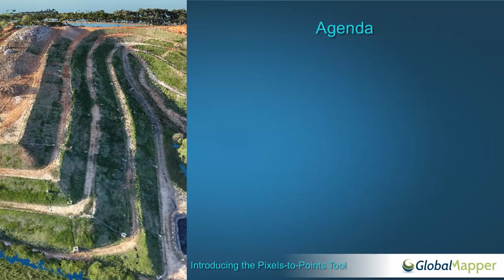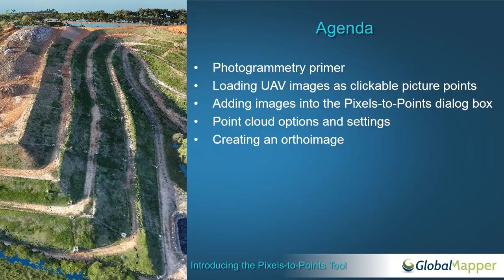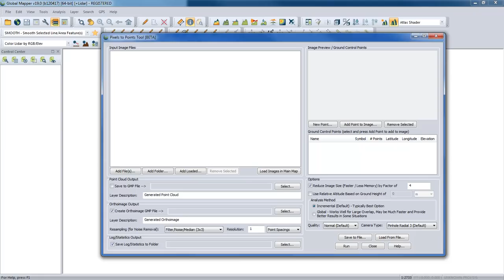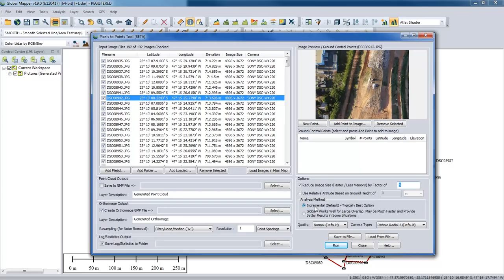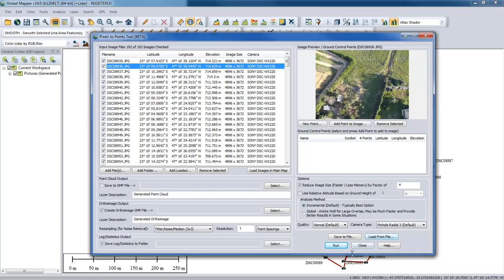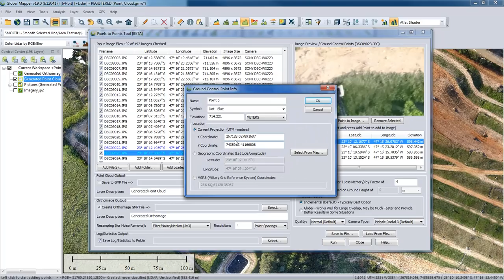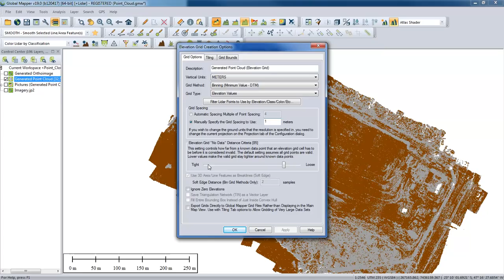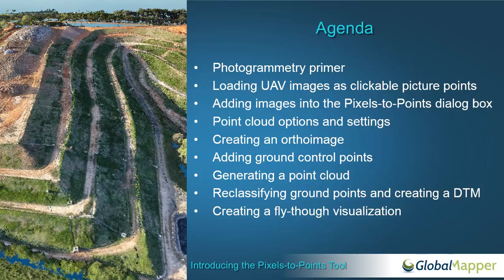Introducing the Pixels-to-Points Tool in Global Mapper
Introduced with the version 19 release of the Global Mapper LiDAR Module, the Pixels-to-Points tool creates a high-density 3D point cloud from an array of overlapping images, such as those collected by UAVs. Based on the principles of photogrammetry, the process identifies specific objects in multiple images and from multiple perspectives to generate the point cloud.

In this presentation, we walk through the steps for importing the individual images, assigning the necessary options and settings, and generating the point cloud. We also look at the process of detecting and reclassifying ground points as a prerequisite for creating a DTM.

Thanks to Fabricio Pondian and Blue Marble's representative in Brazil, Laurent Martin from EngeSat, for providing the UAV images used in this presentation.